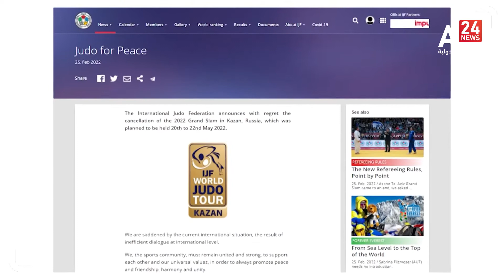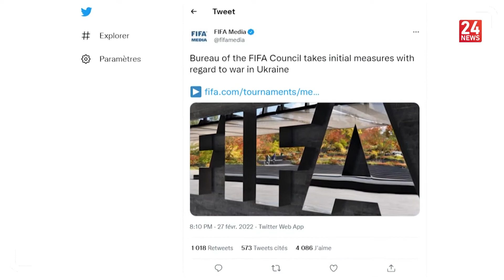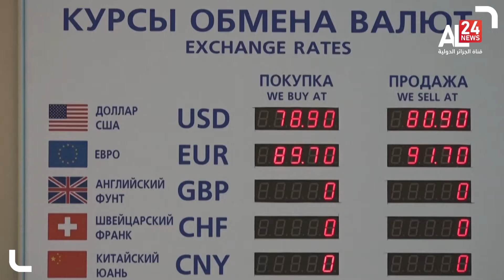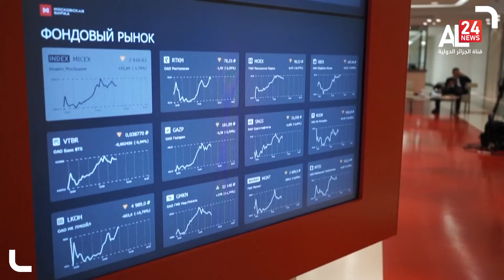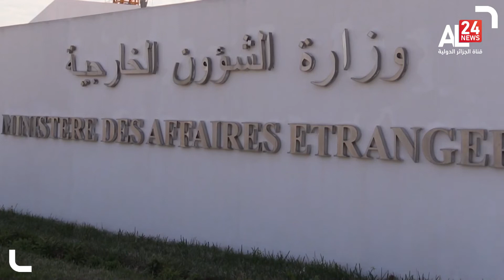منتصف الليل | 01 03 2022